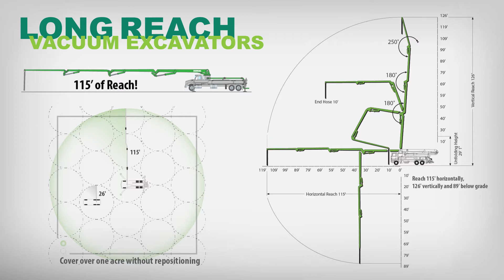LRVX Long Reach Boom